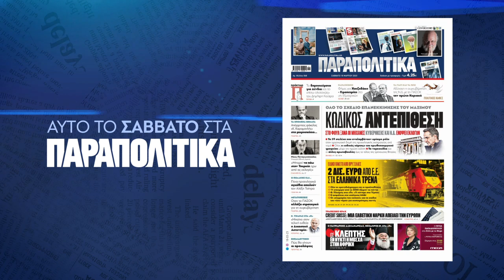Διαβάστε στα ΠΑΡΑΠΟΛΙΤΙΚΑ το Σάββατο 18 Μαρτίου | Parapolitika